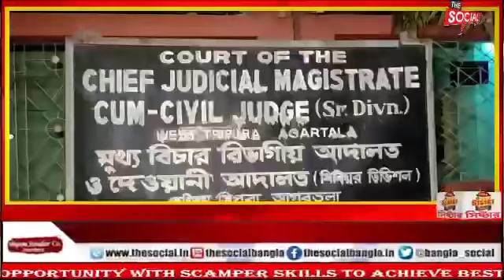আগামী ৮ ই মার্চ পর্যন্ত জেল কাস্টডিতে থাকবে কংগ্রেস নেতা কর্মীরা ll